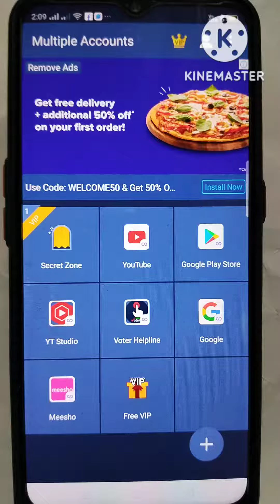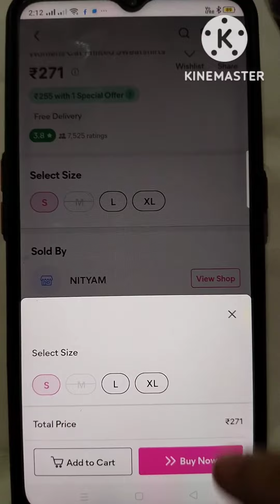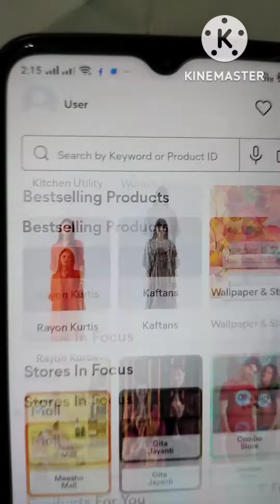How to meesho Download apps. How to Buying products meesho Like, share, subscribe my youtube channel